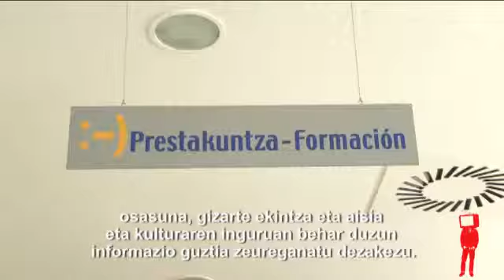Arratiako Gazte Informazioa - Gaztebizz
Arratiako gaztea al zara? Zure bailaran gertatzen den guztiaz jakin nahi? Gure bulegotara gerturatu zaitez!!

*Bideo hau, interesatuko zaizun informazioa eta askoz gehiago aurkituko duzu -en.